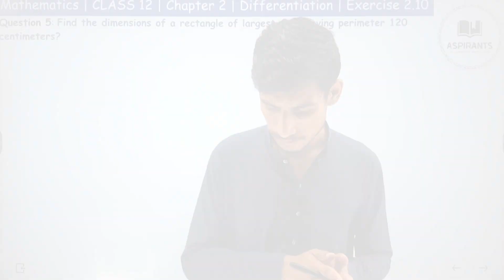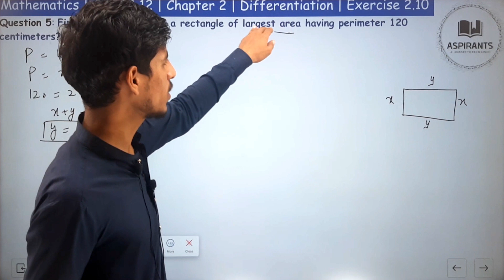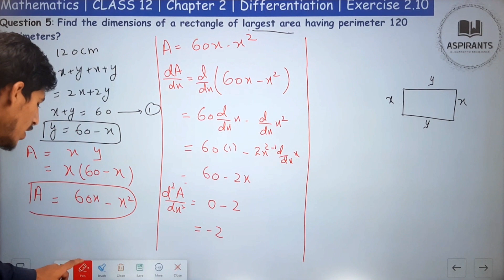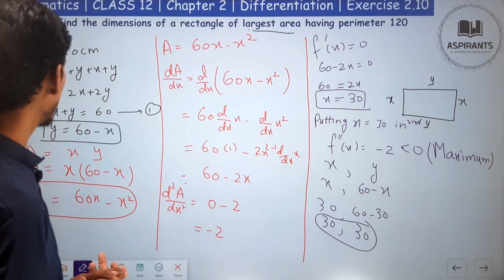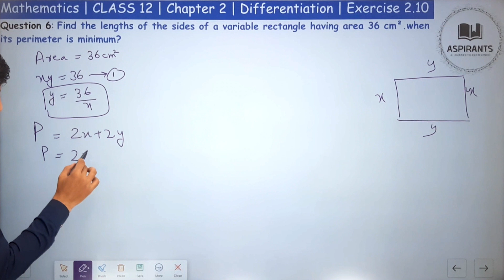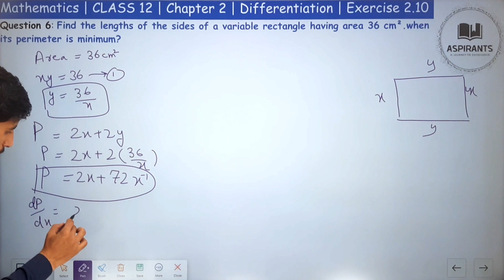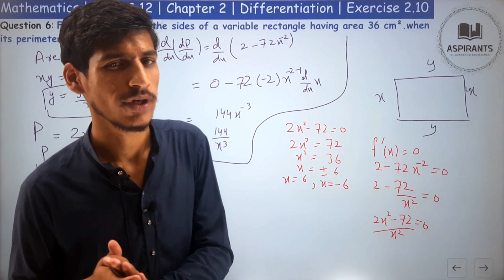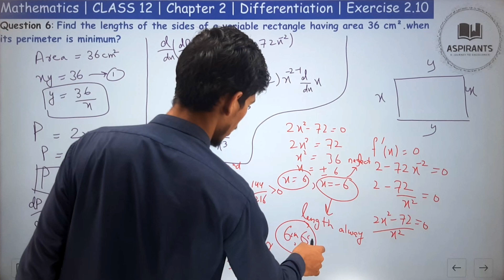FSC Math Part 2 Chapter 2 | Differentiation | Ex 2.10 | question 4 & 5 | 2nd year math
Assalam o Alikum!  Welcome to Aspirants, your go-to source for comprehensive math tutorials. In this Class 12 mathematics video, we're diving into Exercise 2.10 to unravel the fascinating world of application of maxima & Minima. Join us as we explore the concept of differentiation in these series, enhancing your understanding of advanced calculus concepts.

📚 **Topics Covered:**
- Understanding the Interval in which Function is increasing or decreasing
-Calculating extreme value of function
-Find Minimum & Maximum value of function
- Application of maxima & minima
Question Covered in Video
Question no 5:
Find the dimensions of a rectangle of largest area having perimeter 120 centimeters.
Question 6:
Find the lengths of the sides of a variable rectangle having area
36 cm when its perimeter is minimum.
fsc mathematics lecture
12th class math chapter 2
2nd year math solution ch 2
12th class mathematics ch 2
12th class mathematics lecture
12th class math
2nd year math ex 2.10 example 1
2nd year math ex 2.10 example 2
2nd year math ex 2.10 examples 3
2nd year math ex 2.10 example 6
2nd year math ex 2.10 example 5
2.10 class 12,fsc math exercise 2.10, 12th class math chapter 2 exercise 2.10, exercise 2.10 question no 4 & 5,

Punjab Board
Federal Board

11thclassmath
icspart 2math
mubashir zarif satti
function and domain
integration
12th class math
icspart2mathch2Divide 20 into two parts so that the sum of their squares will be minimum.